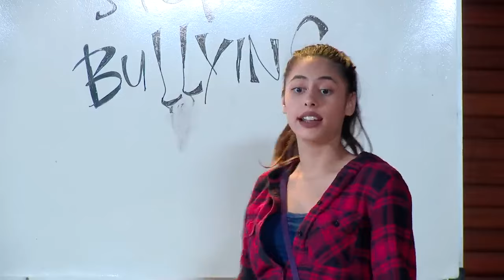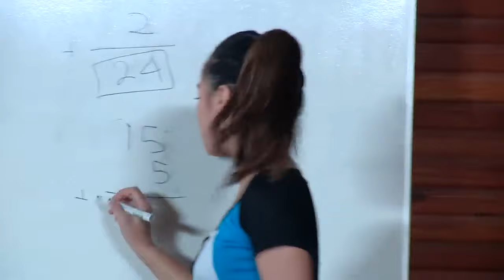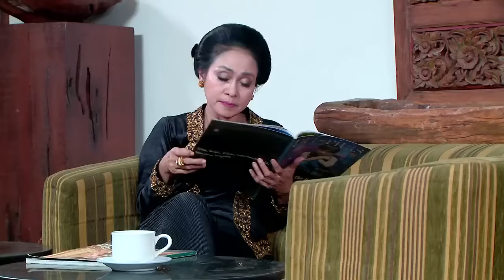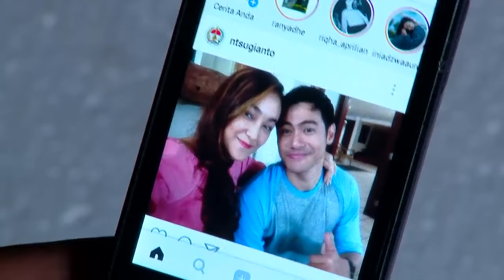FTV Valerie Thomas & Mike Othan Gue Bukan Princess!